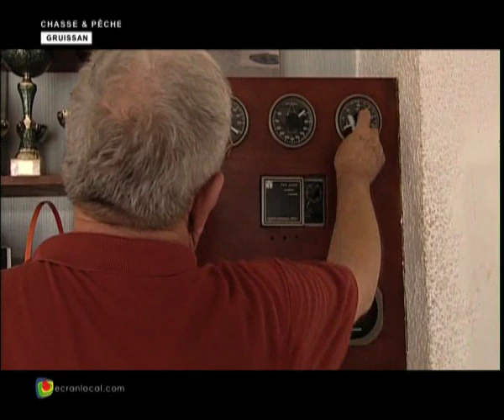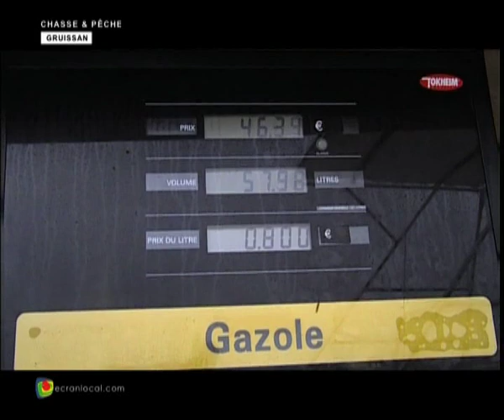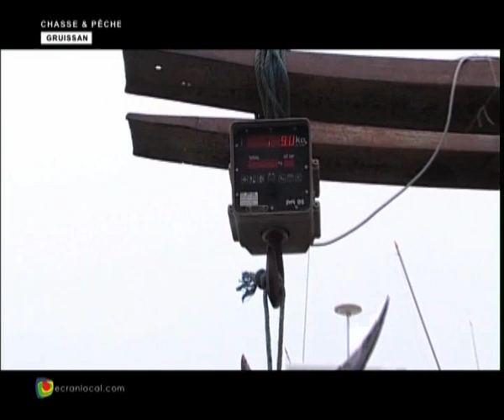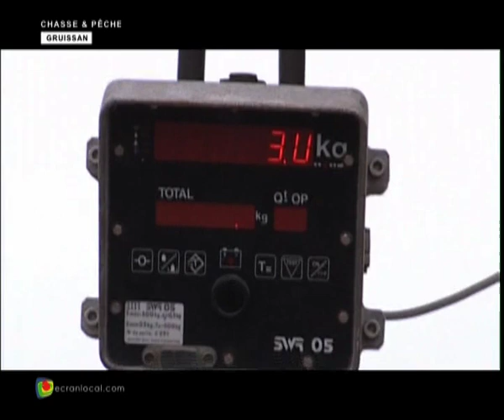PÊCHE : La pêche au thon à Gruissan (SD)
Documentaire : la pêche au thon à gruissan en 2004.